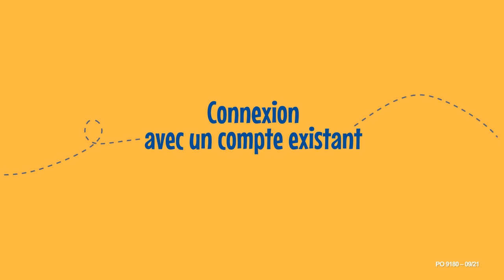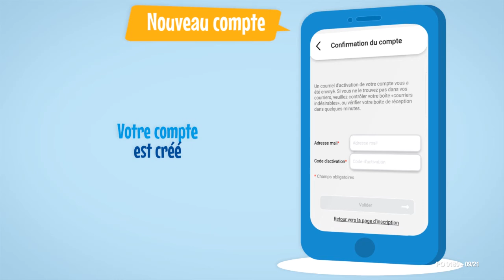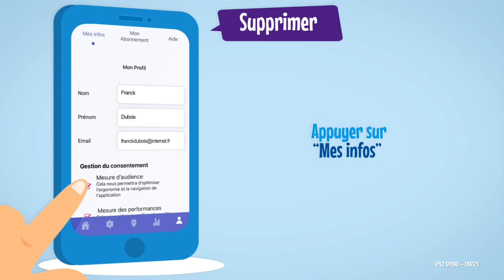Bioggy - Installer ou supprimer l'application